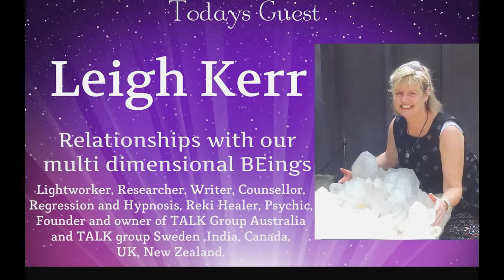Heart Talks with Leigh Kerr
Leigh and I have a Heart to Heart about the multi dimensional relationships we have!